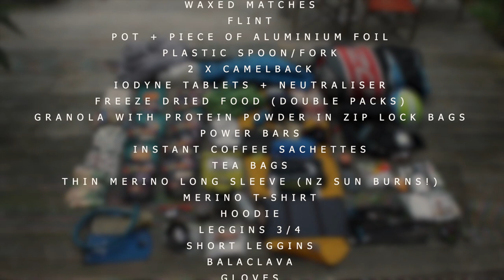Paragliding Vol-Bivouac Basics - Packing My Gear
How to fit all this food, camping gear and paraglider into a backpack? What to take what to leave behind?

This is my backpack packing and detailed list of my gear for New Zealand Southern Alps + variations for the Himalayas and European Alps.

2020 update:
Garmin inReach Mini (instead of SPOT), is better in every way and I've never looked back.
NO fishing line, not sure what I hoped for but I've never actually caught anything :-)
Different backpack, as Ozone finally fell apart, currently I'm using Skywalk Hike 80.

Let me know if you find it helpful :-)
Fly far, stay safe. Much love!